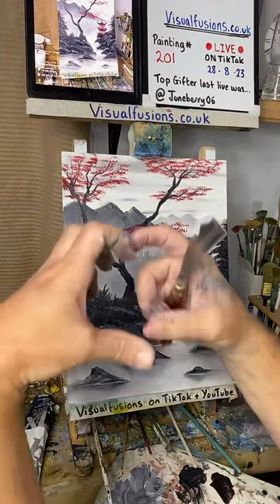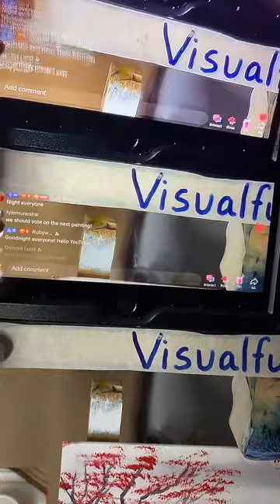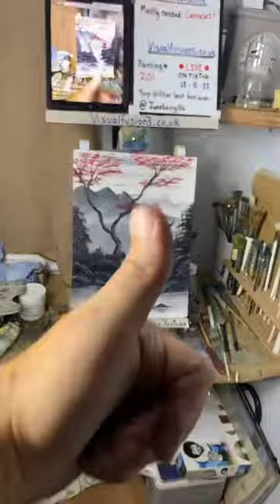Samurai Bay - Oil painting 201 - How to paint art tutorial Asmr Satisfying Relaxing